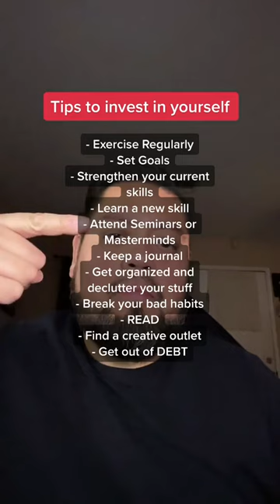Invest in yourself!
To learn how to start your affiliate marketing journey and become your own boss in order to gain that time freedom you've been wanting, whether it be to spend more time with your family, travel more, or to just have a nice nest egg saved up for retirement.